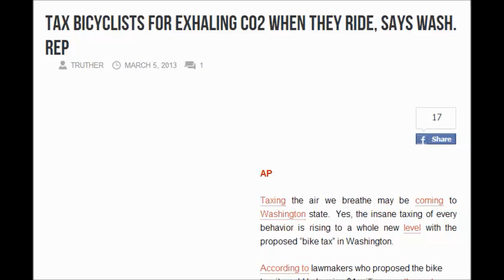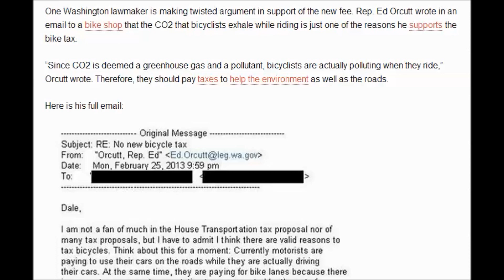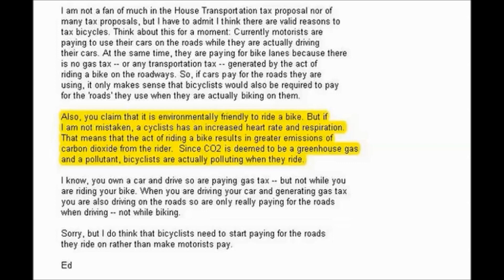What? Taxing the air we breathe may be coming to Washington state.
Taxing the air we breathe may be coming to Washington state.